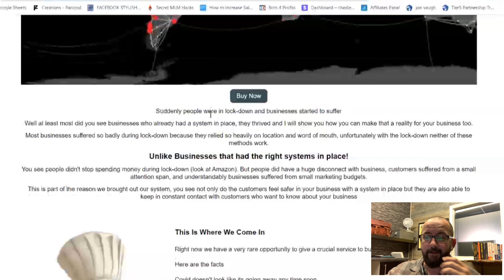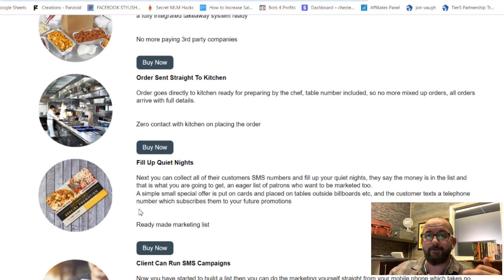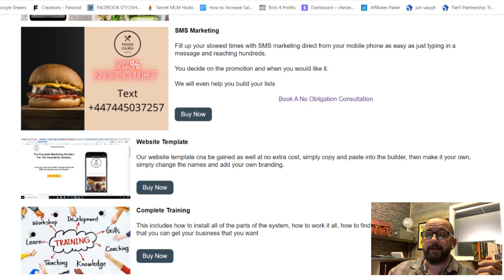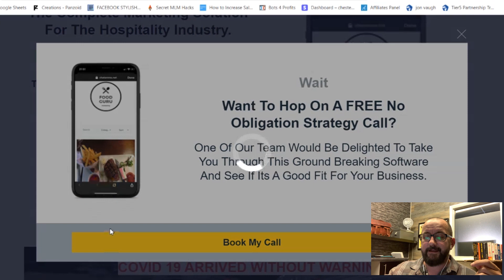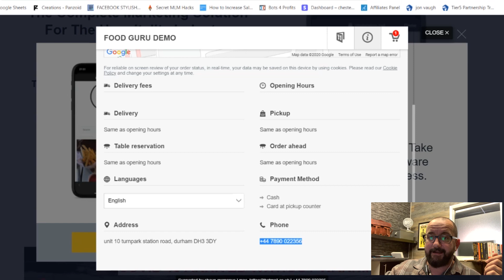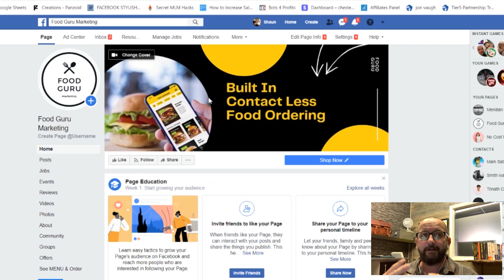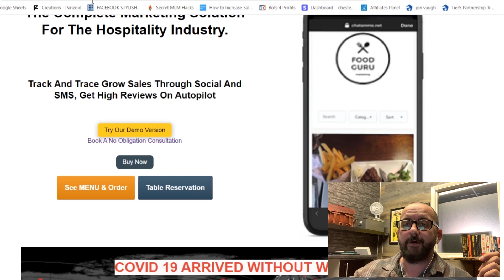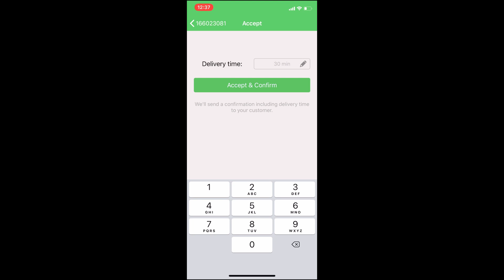Restaurant Marketing Agency - You Don't Just Want More Customers You Need...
I know right you have heard it all before, how these supposed gurus are trying to get you to sign with there restaurant marketing agency
You see they tend to see restaurants as a great target for their agency, they even believe that getting you more restaurant clients will be easy and with huge claims about Facebook marketing along with so many other claims that just don't make sense.
That is why our restaurant marketing agency is so different, you see we don't want to just run ads we want your restaurant to thrive and particularly in these worrying times.
You see any restaurant marketing agency can go out there and get you more leads, well I say they all can but often that isn't the case. But let's just assume that these guys who do restaurant marketing know what they are doing and even more they get you all of this extra work in, where are the systems to help you make more money.
Right now there are so many bars and restaurants that are having restrictions placed on them that they don't just need more people they need a way to serve more restaurant clients.
But how can you do that. well in the northeast of England as I am typing this we now have to book a table in a bar our restaurant before we can go out there, so there are a lot fewer tables to go around, then a waitress has to come around every table taking our food and drink orders but we all know restaurant staff prices are increasing, then there are the people who don't want to come out how do we market to them. what are these restaurant marketing agencies doing to target these people. nothing at all, they aren't helping a restaurant owner, as they aren't showing a great all in one solution.
Well get ready for a change you see we aren't just another restaurant marketing agency, we offer solutions whenever you need them and we offer solutions that work because we were once part of the trade too.
People always need to eat, like every day
Make sure that you arrange a quick chat with a restaurant marketing agency that actually cares about your bottom line.